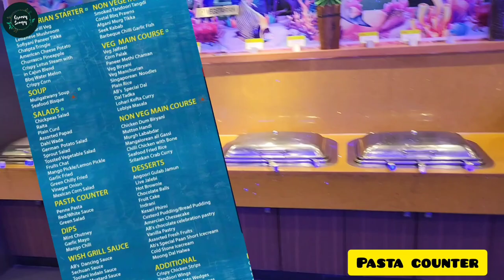Absolute Barbecue Unlimited Buffet starting only at ₹629/-😋|Unlimited Veg Buffet |2023 AB's All New